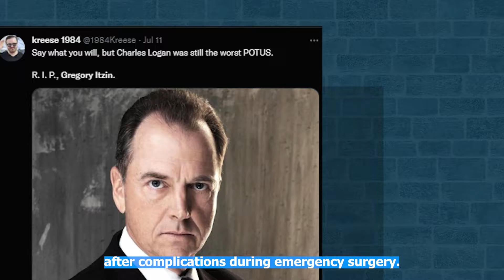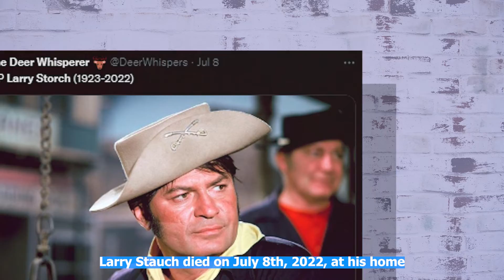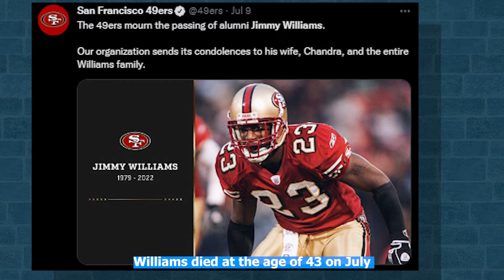Hollywood Legend Actors Who died recently 2022